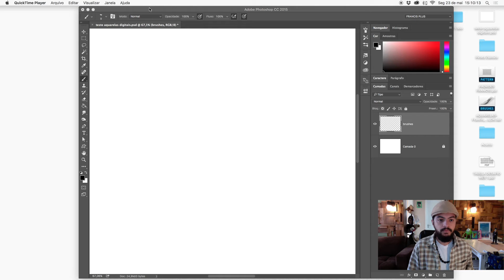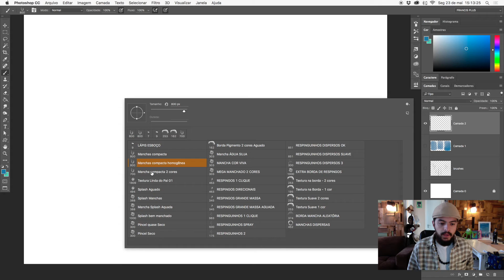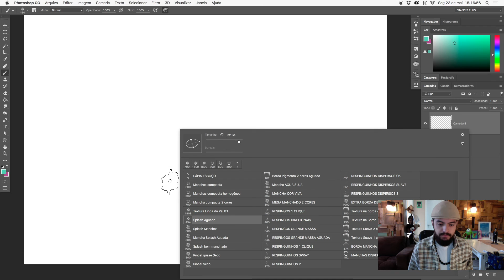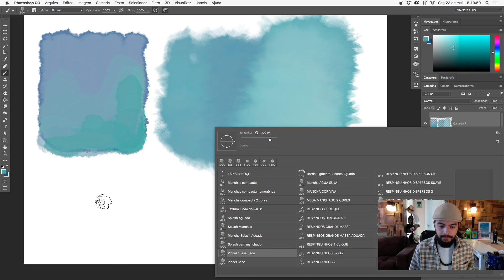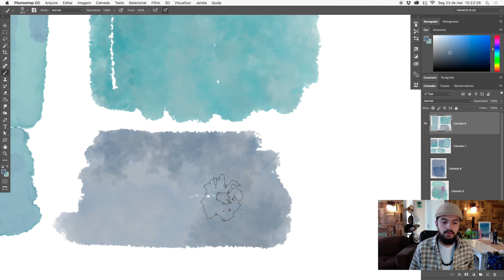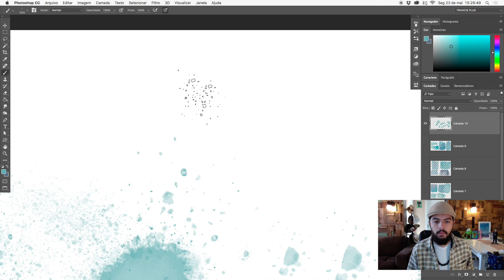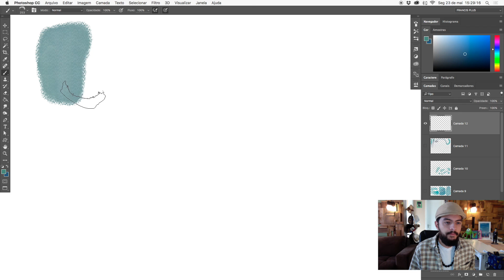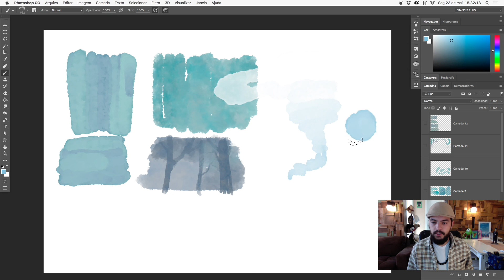Demonstração Brushes Aquarela para Photoshop | FRANCIS DE CRISTO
Para Adquirir este pacote de Brushes de Aquarela Digital, acesse

Link atualizado!